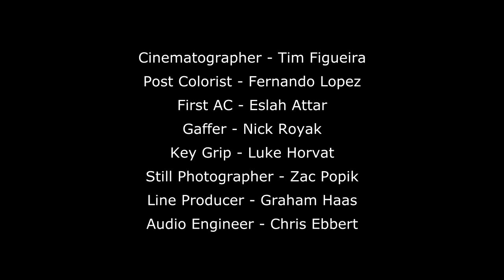Marina Strah - Tides (Official Music Video)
110 Films
Director: Tim Figueira
Camera Operator: Fernando Lopez
First AC: Eslah Attar
Gaffer: Nick Royak
Key Grip: Luke Horvat
Still Photographer: Zac Popik
Audio Engineer: Chris Ebbert

Go follow everyone on instagram!
Marina: @marinastrah39
Tim: @fignation4
Fernando: @ferlopezpaz
Eslah: @_eslahlahlah
Nick: @nickroyakstory
Luke: @lukorvette
Zac: @zacpopik

Andddd check out their websites!

Nick
Rumblerockmedia.com

A huge thank you to all the people listed above that I'm lucky to call friends. You guys are so insanely talented and you have no idea how happy I am that you guys wanted to work on this project with me! I'll never be able to thank you enough for bringing this to life!

Hope you guys enjoy the video!! New music is on the way!

Much love,
Marina:)